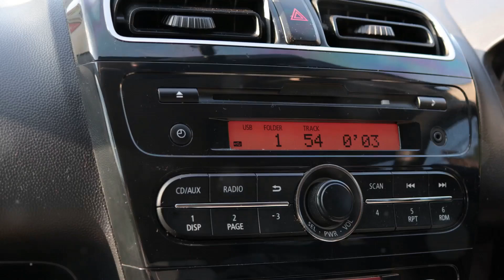invideo ai 1080 Rock Out with The Danimal on Slick Willy 2024 10 01